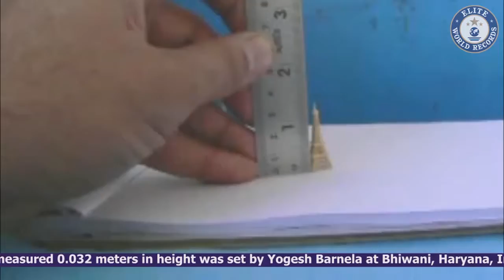Smallest Model of Eiffel Tower EWR201220667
The Smallest Model of Eiffel Tower measured 0.032 meter in height was set by Yogesh Barnela at Bhiwani, Haryana, India on January 8, 2012.